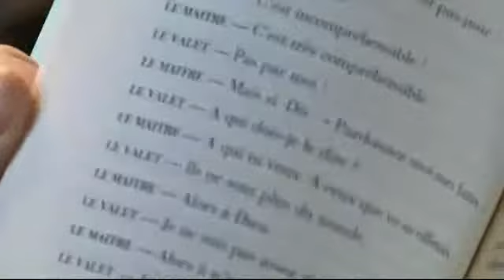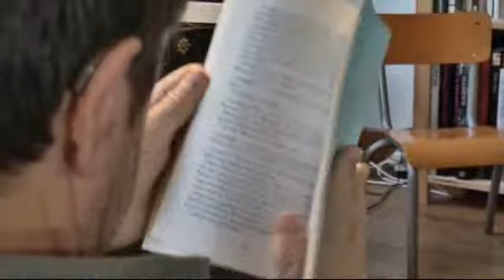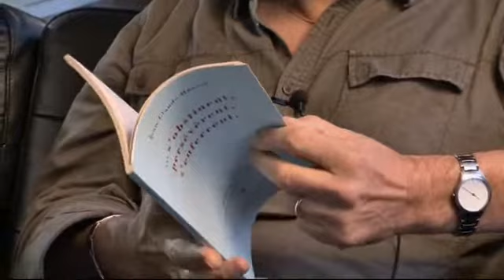s'obstinent, perséverent, s'enferrent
un texte de Jean-Claude Hauvuy, mis en scène par Laurent Vercelletto (Lucathéâtre)  et joué par Vincent Bady et Lauent Depaw